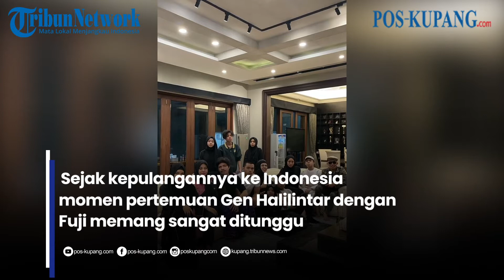"Fuji Disebut" Gen Halilintar Alihkan Pembicaraan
POS-KUPANG.COM - Keluarga Gen Halilintar memilih untuk mengalihkan pembicaraan saat ditanya soal Fujianti Utami alias Fuji, kekasih Thariq Halilintar. Sejak kepulangannya ke Indonesia, momen pertemuan Gen Halilintar dengan Fuji memang sangat ditunggu. Sayangnya sampai saat ini, Gen Halilintar belum bertemu Fuji. Hal itu pun membuat keluarga Thariq Halilintar tersebut terus dicecar pertanyaan seputar Fuji

Artikel ini telah tayang di Tribunnews.com dengan judul Gen Halilintar Alihkan Pembicaraan Ketika Disinggung Nama Fuji,

Penulis: Indah Aprilin Cahyani
Editor: Arif Fajar Nasucha
Video Editor : Nur

Sumber Video : IG @genhalilintar